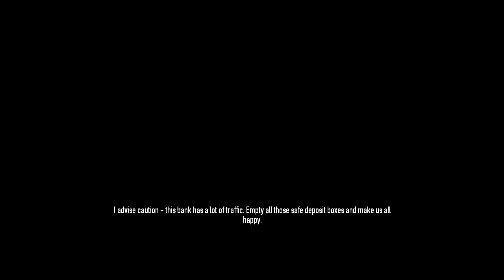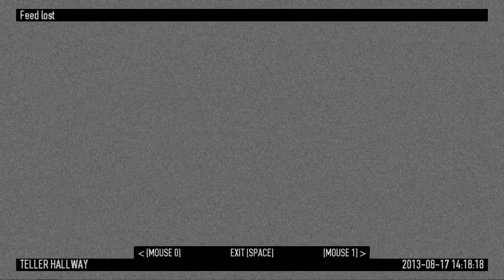Phoenix Plays: Payday 2: Who knew robbing a bank would be hard?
Hey everyone phoenix1564 and i put my enforcer skills to the task as me and the elfin crew go forward to rob everywhere and everything. enjoy the video and remember to like and subscribe to my channel. also remember to go to see me livestream with him everyday and maybe even join us.